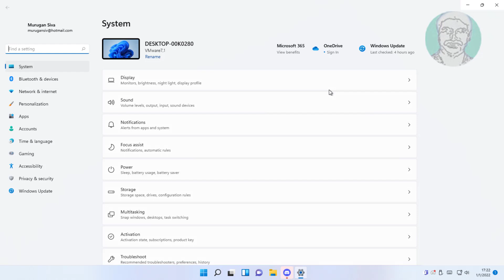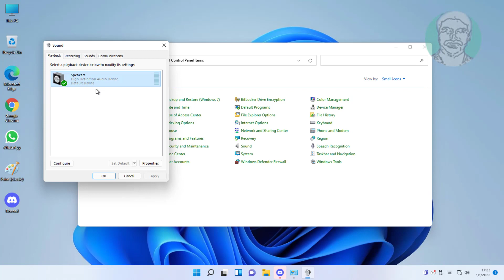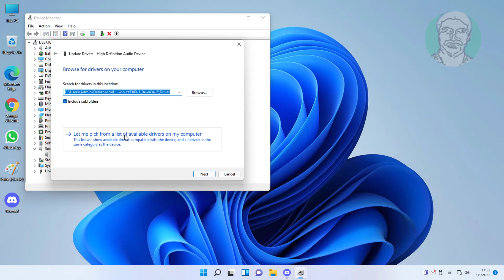Fix Sound / Audio Problem On Windows 11 (Solved)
This Tutorial Helps to Fix Sound / Audio Problem On Windows 11 (Solved)

00:00 Intro
00:08 Method 1 - Playing Audio Troubleshooting
00:49 Method 2 - Change Sound Settings
01:45 Method 3 - Update Audio Driver Browse From My Computer
02:29 Method 4 - Uninstall Audio Device
02:59 Closing